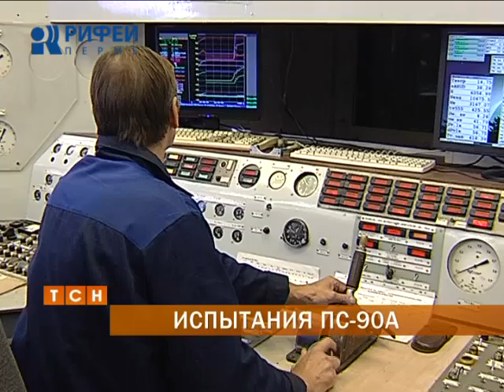На Пермском моторном заводе приступили к испытаниям двигателя ПС-90А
Сердце авиалайнера спецназначения. На Пермском моторном заводе приступили к испытаниям двигателя ПС-90А. Он будет установлен на одном из самолетов, который перевозит первых лиц государства. За процессом испытаний на закрытой станции наблюдала наша съемочная группа.